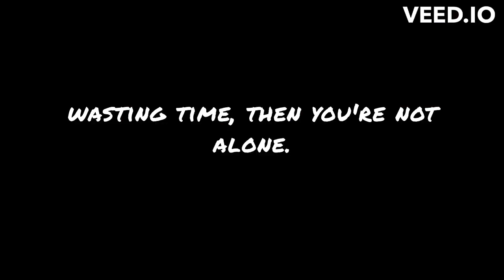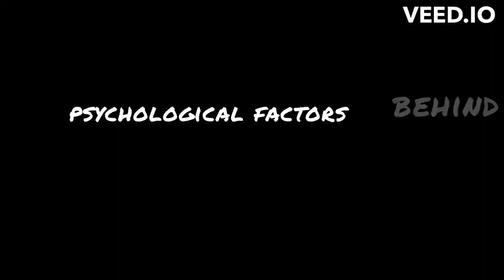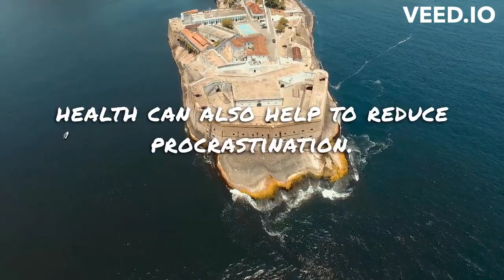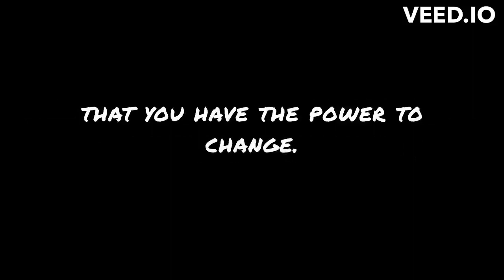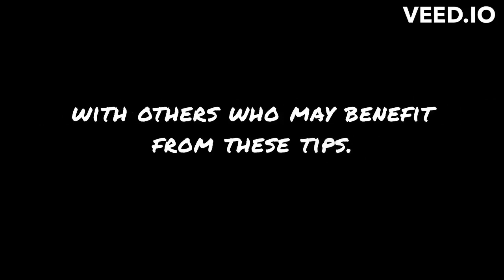Breaking the Chains of Procrastination: Unlocking Your Full Potential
In this video, we explore the problem of procrastination and how it can hold us back from achieving our full potential. We'll discuss strategies for breaking free from the chains of procrastination and unlocking our creativity, productivity, and success.

Topics covered in this video include:

The root causes of procrastination
The negative effects of procrastination on our lives and goals
Practical tips and techniques for overcoming procrastination
How to develop a growth mindset and cultivate a sense of purpose and motivation
If you've ever struggled with procrastination, this video is for you. Join us as we dive into the science and psychology of procrastination and discover the tools and strategies we need to unlock our full potential.

Of course, feel free to adjust the description to fit your specific style and messaging. Just remember to make sure that it's clear, informative, and engaging, and includes any relevant keywords or tags that can help your video get discovered by your audience.